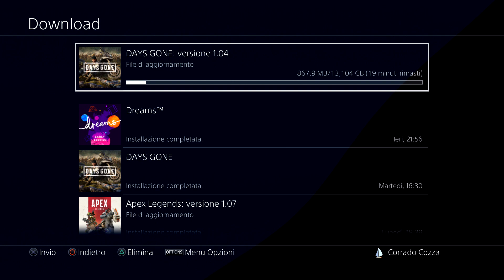Incontro - 10 - DAYS GONE Immersive Walkthrough, "Diario di un Motociclista" [ITA, PS4Pro]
Walkthrough completo di Days Gone, catturato nella mia prima esecuzione del gioco (Blind run). Gameplay registrato su PS4Pro.
Review copy provided by Sony.